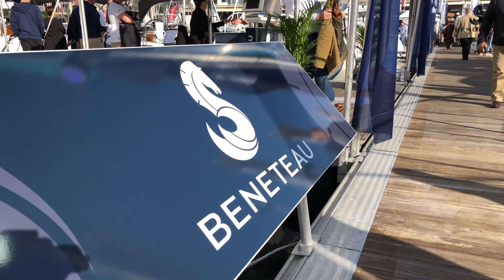Beneteau at Sydney International Boat Show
36 Degrees Brokers with the team from Beneteau at this years Sydney International Boat Show. Thanks to our friends at Flagstaff Marine for capturing the Show with us. A fantastic turn out and great response of the Beneteau range on display.